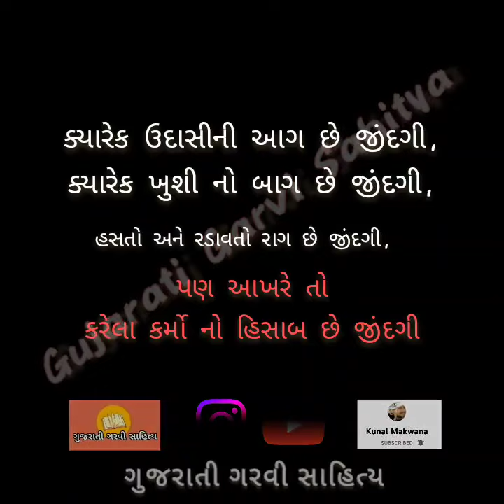જિંદગી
Comment કરો તમારા વિચાર ...